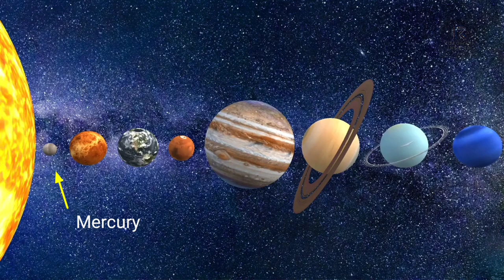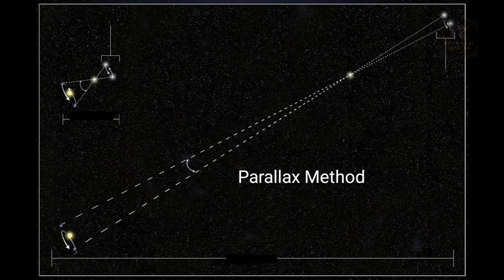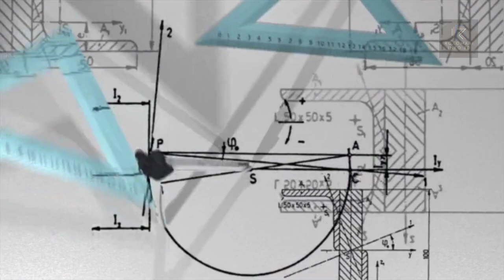বিগ ব্যাং পরবর্তী মহাবিশ্ব || Big Bang And Universe Creation || Rokomari Info BD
Join us on an epic journey through time and space as we explore the incredible history of the Big Bang and the formation of our solar system. In this captivating video, we delve into the origins of the universe, from the explosive birth of the cosmos in the Big Bang to the intricate processes that led to the creation of our very own solar system. Get ready to be amazed by the mind-blowing science and fascinating discoveries that have shaped our understanding of the universe's incredible story. 🌌🪐